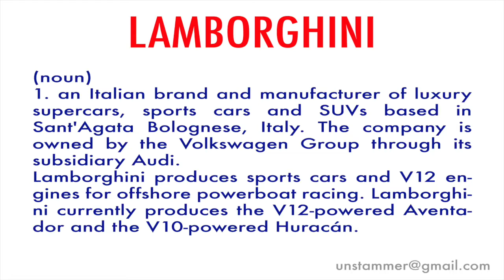How to Pronounce Lamborghini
Learn how to pronounce the word 'Lamborghini' with Unstammer's free pronunciation tutorials. Also read the meaning(s) and usage of Lamborghini